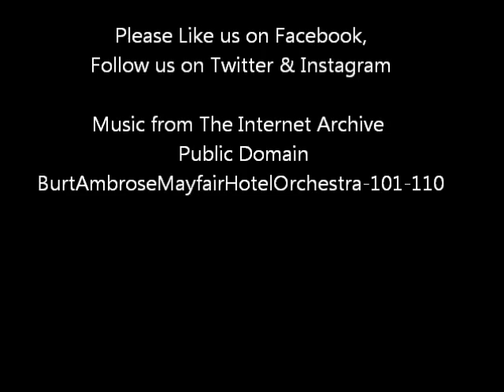Meet WiFi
7/2015 WiFi came to us after being hit by a car in NY City.  He was blessed with an angel that helped him and then got him to us.  He still has a long recovery to go.  CT scans, bones healing, etc... but he is doing so much better.  He does have a feeding tube in place.

Every time you donate, vote or click for Blind Cat Rescue you help a cat like Wifi.